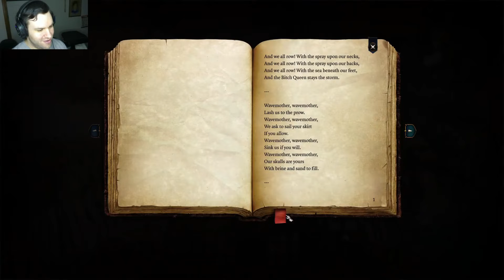Baldur's Gate 3 - Episode 2: New Land Unknown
Please keep your hands and feet inside the flying Tentacle Creature at all times as we make our decent.. Thank You~ ^.^

Check out as well content from me and my friends when we stream on Twitch and their YouTube channels as well and be part of the action when it goes live, links below! ^^

And as well include the awesome People from the Group I am in called the Lycan Horde! :D
Check out as well some of my other Videos and Playlists on my channel!